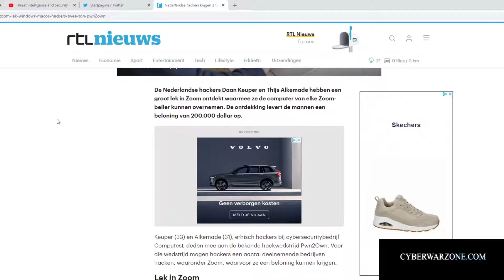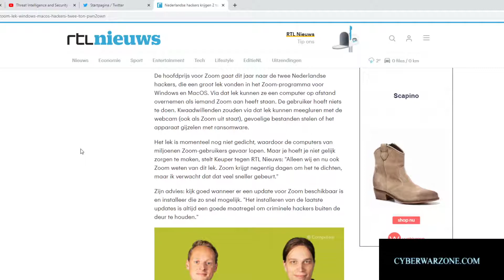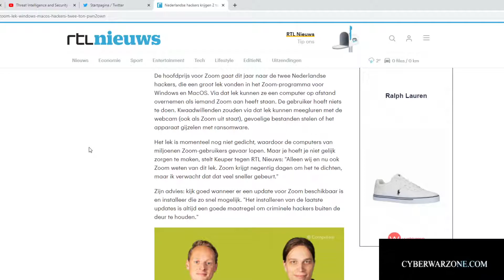Zoom 0-day allows full control of system (Not patched yet) - ethical hackers are paid 200 000 dollar